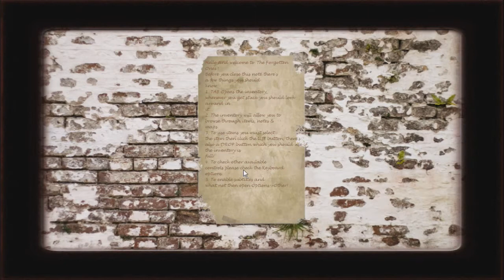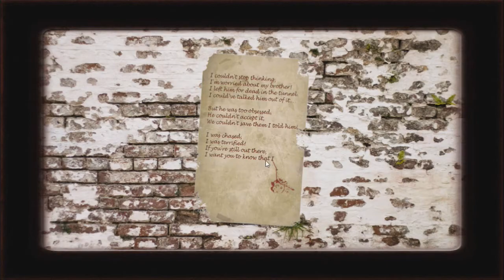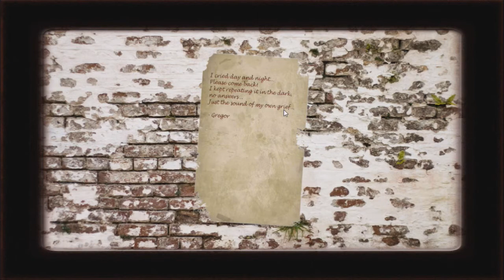The Forgotten Ones Slender!!!มาได้ไงฟะ!!! Part 1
ในที่สุดก็จะได้เปิดซีรี่แรกอยากเป็นทางการเสียที ด้วยเกมส์
The Forgotten Ones นี้นะครับ ซึ่งเป็นเกมส์แนว Horror,Shooter,FPS นั้นเอง

ซึ่งในเกมส์นี้คุณจะได้รับบทเป็น Grobuskna Vladinov ซึ่งศูนย์เสียครอบครัวของเขาไปในค่ายกักกันของฝ่ายนาซีเยอรมันสมัยสงครามโลกครั้งที่ 2 เขาพยายามตามหาเบาะของผู้ที่ฆ่าบุพการีของตน จนมาถึงคฤหาสน์หลังหนึ่งภายในป่า Swastika แล้วทุกสิ่งที่เขาพบภายในนั้น... จะเปลี่ยนชีวิตเขาไปตลอดการ... เรื่องราวจะเป็นอย่างไร ติดตามกันได้เลยครับ

ใครที่สนใจอยากเล่นสามารถหาโหลดได้ในSteamนะครับ